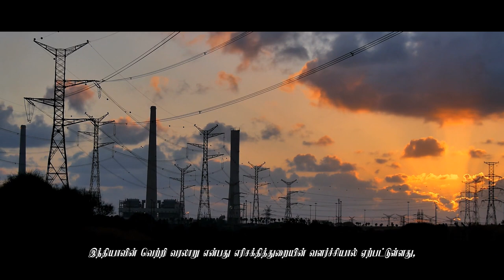Neyveli New Thermal Power Project launched by PM Modi...Find out how it will benefit Tamil Nadu